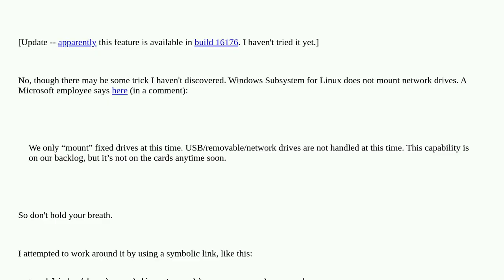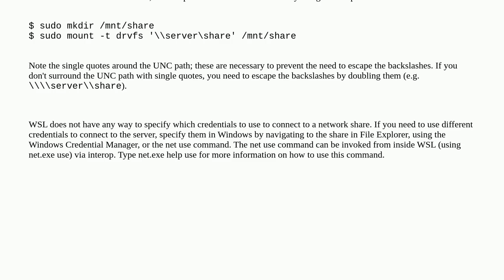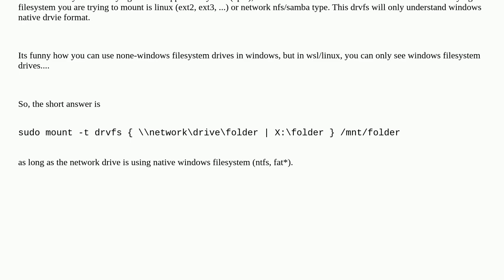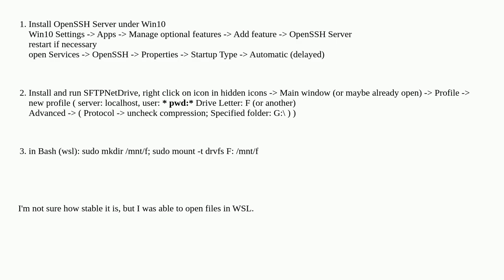How to access mounted network drive on Windows Linux Subsystem?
A special thanks goes out to the community

  samba windows-subsystem-for-linux